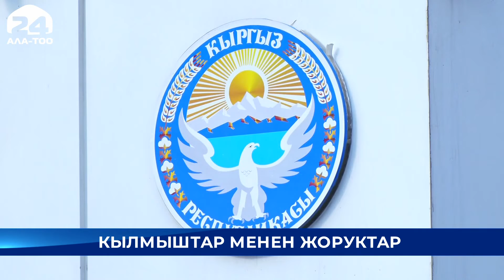Өлкө аймагында абал туруктуу